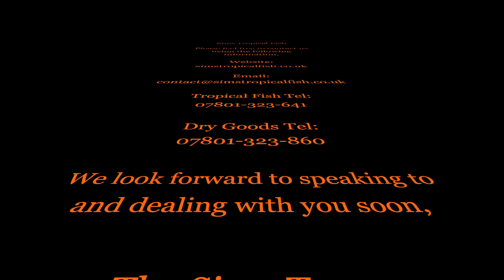Sims Tropical Fish - Silver Shark